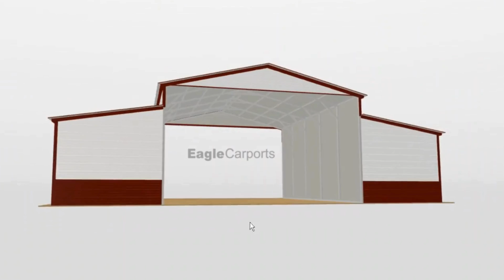🔎42x25x12/8 Barn by 🦅Eagle Carports ⏰Order NOW! ✅Time: 2-3 Weeks* 💬MESSAGE ME NOW!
💲15,225 or 💲634/mo (+tax) ✅INSTALLED ✅(2) 6x7 roll-up doors ✅(2) windows ✅(1) walk-in door

✅🦅Eagle Carports since 1996👍
🦅⭐Made in the USA in Springdale AR!⭐🦅
✅ANCHORED 👍140 mph wind gust certified
✅20 yr WARRANTY 👍14 gauge frames 👍29 gauge panels
⏰FAST Lead Time: 2-3 weeks*

✅Insulation Options Available: 👍2” Fiberglass or 👍Double Bubble Foil

📍Graceland of West Plains
🚗3162 N. Hwy 63, West Plains, MO 65775

🔎NOTE: We do not offer any concrete or site-prep work.